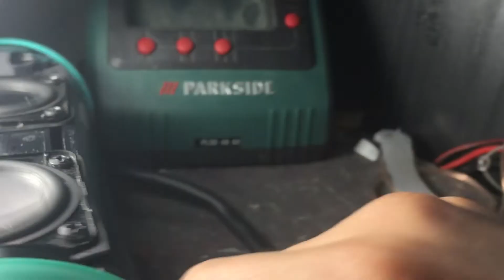JBL FLIP 4 XTREME BASS TEST ( BATTLE TO TacManiac)